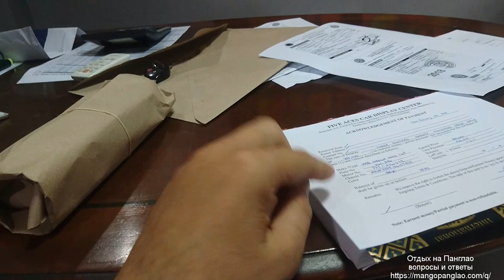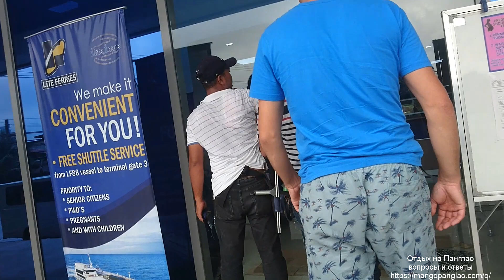ФИЛИППИНЫ | ПАНГЛАО - Особенности покупки автомобиля на Филиппинах часть 2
Покупаем автомобиль в городе Себу на Филиппинах. Приехали из Панглао, Бохол всего на несколько дней.
Обязательно прочитайте перед поездкой! - Вопросы и ответы.
Аренда квартиры, комнаты, авто и  скутера на о.Панглао
Покупаем машину и перевозим ее на другой остров.

Недвижимость на Филиппинах

Прямые трансляции с Филиппин

Манго Хаус - мини отель на Панглао

Мужчины и женщины

Путешествия по Азии

Жизнь в новом доме на Филиппинах

Недвижимость на Филиппинах

Безопасность на Филиппинах

Интернет на Филиппинах

Строительство дома на Филиппинах

Личная жизнь - жена филиппинка, характер филиппинок, семья на Филиппинах, отношения с филиппинкой.

Филиппины

Пляжи на Филиппинах

Стоимость жизни на Филиппинах

Как найти девушку на Филиппинах

Еда на Филиппинах - стоимость еды, стоимость обеда.